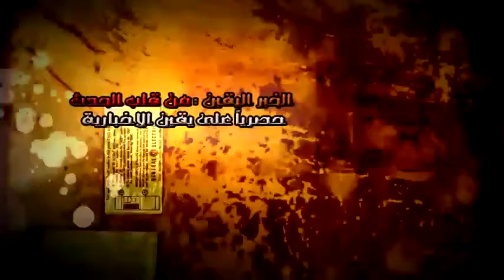رئيس اتحاد المنظمات القبطية بأوربا نتمني عدم وجود المادة الثانية